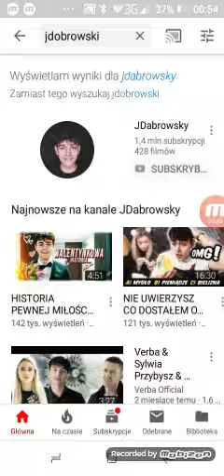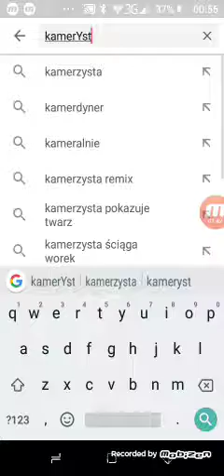5 moich ulubionych jutuberuw#1